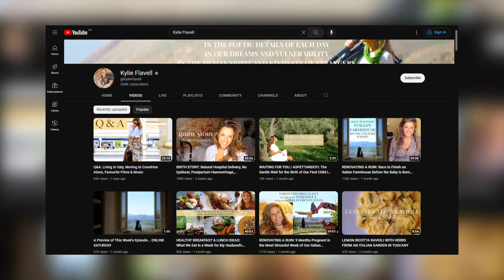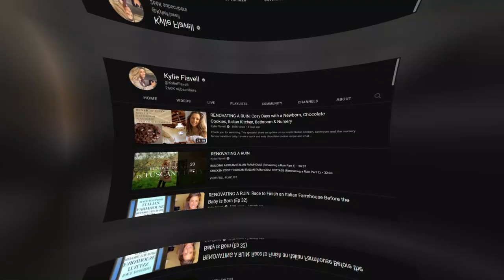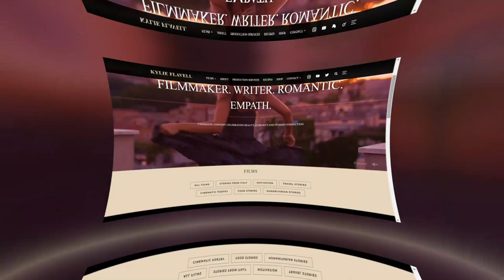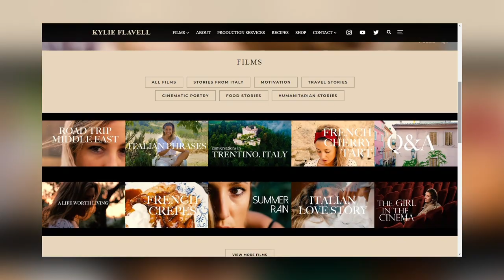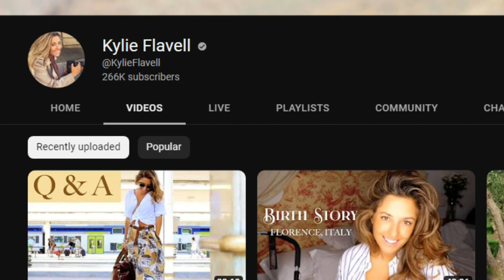Kylie Flavell - Lifestyle, Personal Story, & Net Worth! (Get to know more!)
Kylie Flavell - Lifestyle, Personal Story, & Net Worth! (Get to know more!) Kylie Flavell is a social media influencer that wears many hats.

Lifestyle
If you love traveling the world, you probably follow some YouTube channels that share such content. One of the popular channels you may come across belongs to Kylie Flavell. She is not only a Youtuber but also an editor, producer, filmmaker, and journalist with a one-girl production company.